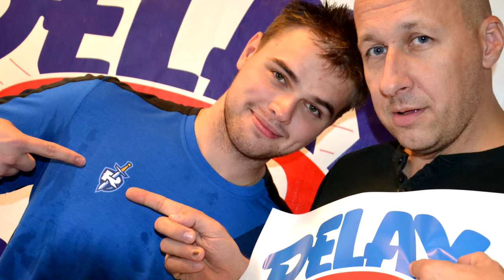Milan Doudera: Chci hrát jako Kaberle a Židlický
Poprvé naskočil do extraligy vloni a hned o výluku NHL vedle Marka Židlického. Teď zase čerpá herní inspiraci od Tomáše Kaberleho. „Snažím se hrát přesně jako oni dva a neplašit při rozehrávce," přiznal ve vysílání Rádia Relax dvacetiletý obránce Milan Doudera. Témat ale bylo samozřejmě víc, třeba první extraligové góly nebo to, že by Rytíři v budoucnu mohli mít Doudery dva.